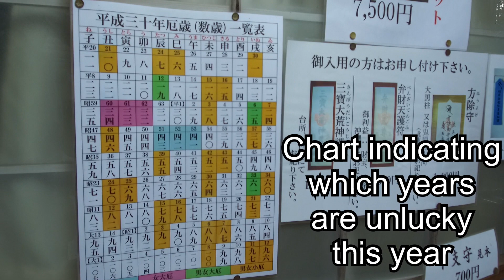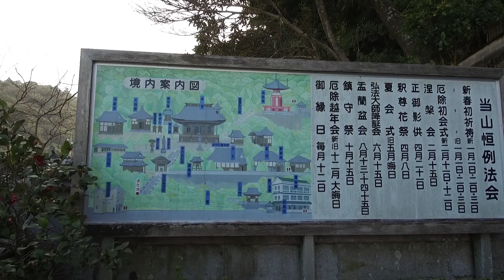Temple 23 Yakuōji - 薬王寺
If it happens to be an unlucky “Birth Year” for you, then Temple 23, Yakuōji - 薬王寺, is the temple you will definitely want to visit. It is said to have all sorts of curative powers if you happen to be in an unlucky year. It has a unique pagoda built up on the hill that you can see from miles around and from which you can get a great view of the valley below. お遍路四国八十八ヶ所 T23 薬王寺